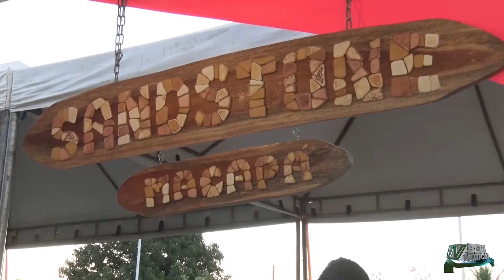SECRETÁRIA DE CULTURA MARIÂNGELA FALA SOBRE AS FEIRINHAS - (JBN)